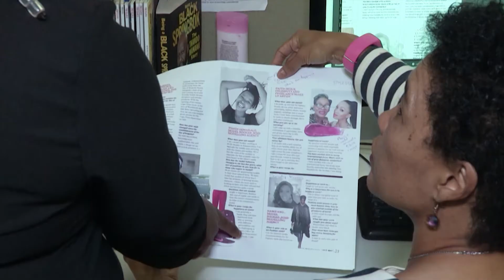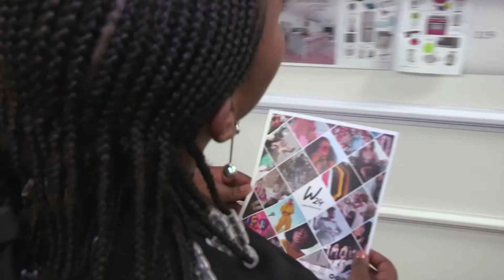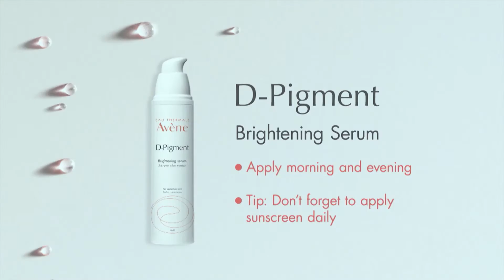EAU THERMALE AVENE LIFESTYLE & TAKING CARE OF YOUR SKIN